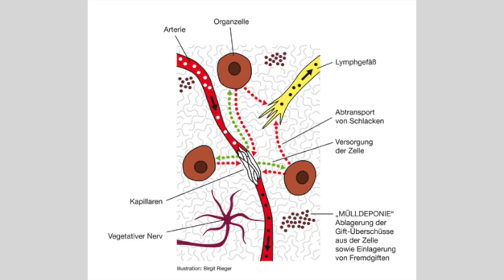Irrweg der Schulmedizin - erfolglos bei degenerativen Erkrankungen. Wo bleiben die Lösungen?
Werden Sie kostenfrei Mitglied des 'Förderkreises der Gesundheitsstiftung Selbstheilung Online', dann sind Sie an das Netzwerk angeschlossen!